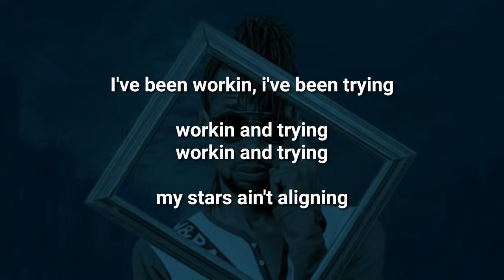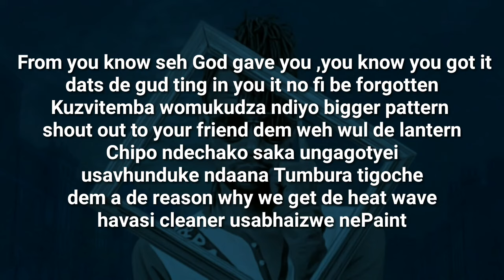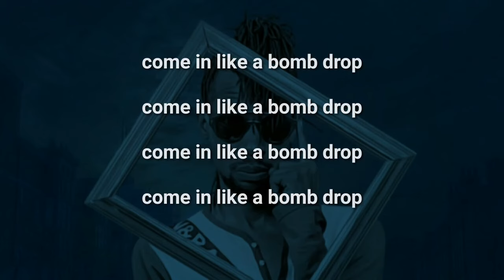Poptain - Bomb Drop Lyric Video ft Faa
Artist : Poptain
Featuring: Faa
Title : Bomb Drop
Compilation Title : Mixtape
Audio Producer :  Scofield
Record Label : Creative Culture